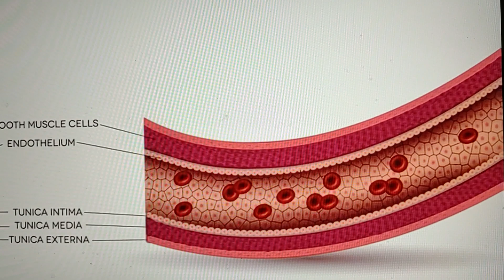HUMMING INCREASES YOUR NITRIC OXIDE, INCREASING THE BLOOD FLOW IN YOURS LUNGS. GREAT FOR NEUROPATHY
Dr. Van Dyken talks about nasal nitric oxide generation via breathing and humming.
At a time stamp of about 9:30 she starts talking about nitric oxide increasing the blood flow in the lungs.